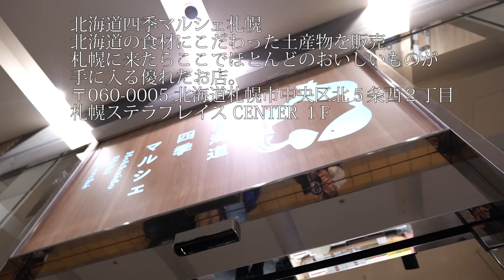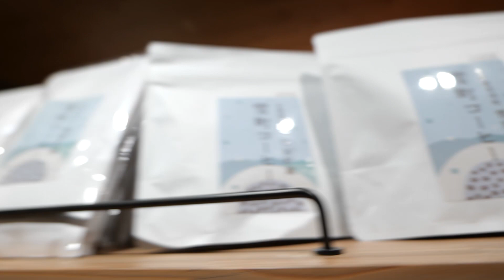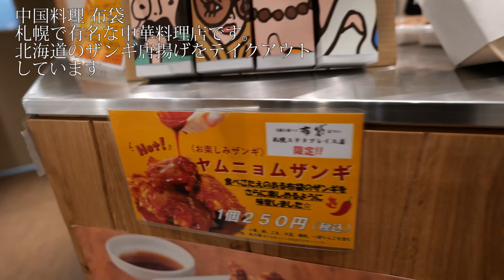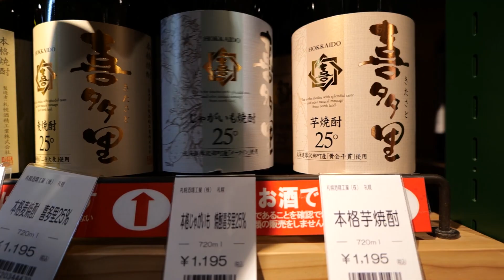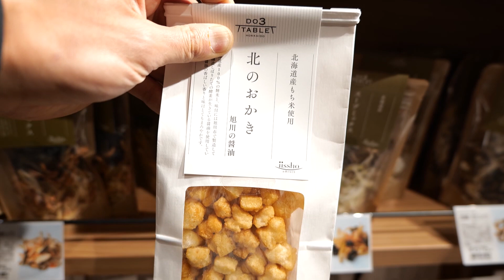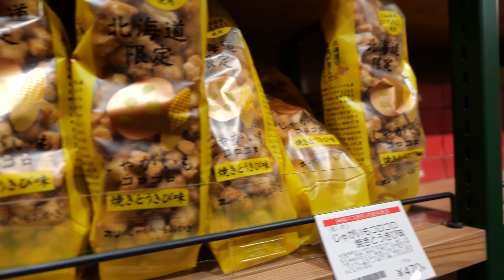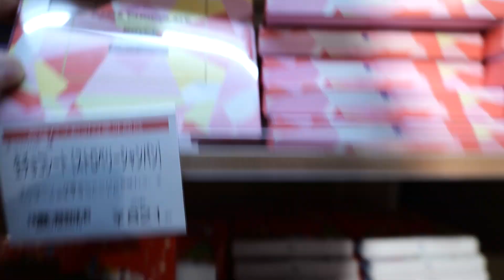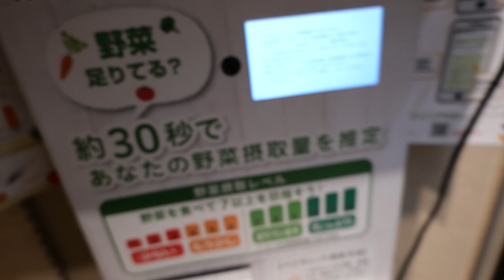北海道四季マルシェ札幌ステラプレイス店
北海道の食材にこだわった土産物店です。白い恋人など定番品から、新商品まで様々な食品を販売しています。また、きのとやや、布袋など札幌の人気菓子、地物料理が手作りで販売されているので絶対に買って食べ見てください。。品ぞろえが豊富で圧巻。札幌に来たら必ず立ち寄ってください。絶対にきて損はない店ですよ。